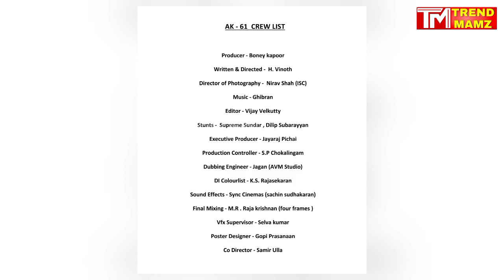AK 61- படப்பிடிப்பு குறித்து கசிந்த தகவல்😱 | Ajith Kumar | H Vinoth | Boney kapoor | Massive Update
அஜித் வலிமை படத்தை தொடர்ந்து எச்.வினோத் இயக்கத்திலேயே மீண்டும் நடிக்க தொடங்கியுள்ளார். படத்திற்காக அஜித் உடல் எடையை குறைத்து புதிய லுக்கில் நடிக்க இருக்கிறார்.

Hey people,

It is a Tamil related channel across Tamilnadu, Chennai.